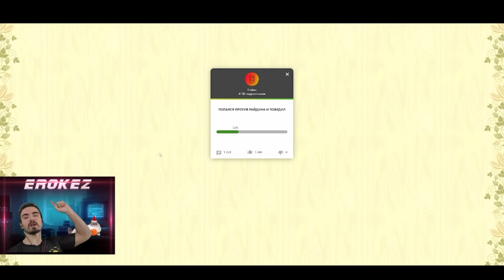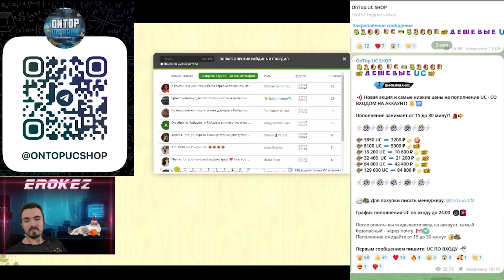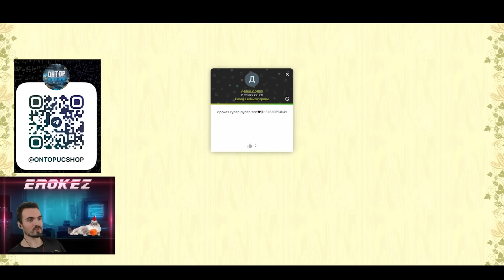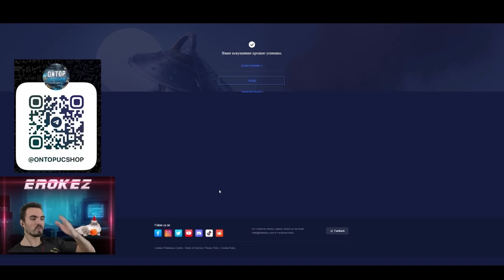НАШ ПАРЕНЬ УДЕЛЫВАЕТ ВСЕХ ТОП ЮТУБЕРОВ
Загляни в комментарии

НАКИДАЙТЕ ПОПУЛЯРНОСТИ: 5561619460